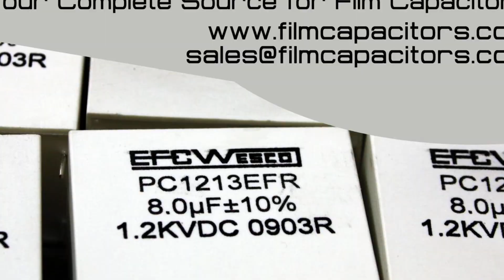EFC/Wesco || Figure It Out Friday [#3]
No need for x-ray vision, this week's use of EFC/Wesco capacitors is easy to figure out!  Just look at these images, and follow your gut instinct.